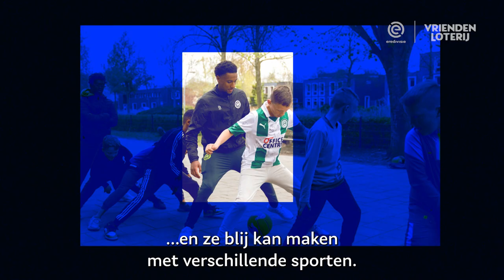Het pleintje op met Paulos Abraham!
Samen bewegen op het pleintje met Paulos Abraham, speler van FC Groningen. Tijdens de Meer & Beter Bewegen Tour konden kinderen basketballen, voetballen en volleyballen. Paulos deed uiteraard even mee!

Via de Meer & Beter Bewegen Tour slaan de Groningse topsportclubs de handen ineen om het maatschappelijke probleem van bewegingsarmoede onder de aandacht te brengen. Bewegingsarmoede is in Noord-Nederland een serieus thema, dat zonder aandacht hiervoor in de toekomst kan leiden tot grotere (gezondheids)problemen. Onder de noemer Meer & Beter Bewegen wil FC Groningen samen met collega-clubs de kracht van topsport inzetten als inspiratie voor jongeren om bewuster en meer te bewegen.

Eredivisie en Vriendenloterij kwamen langs om de Meer & Beter Bewegen Tour vast te leggen!